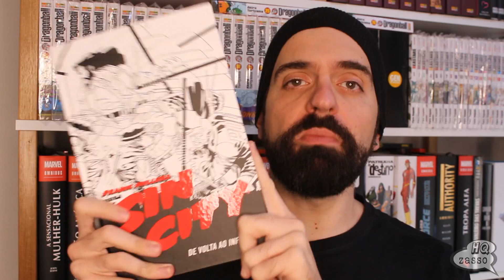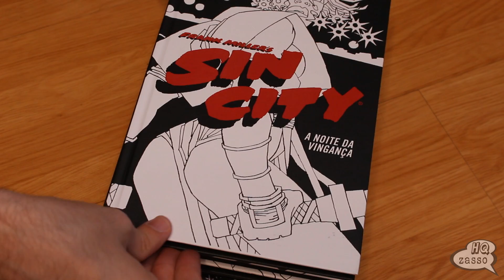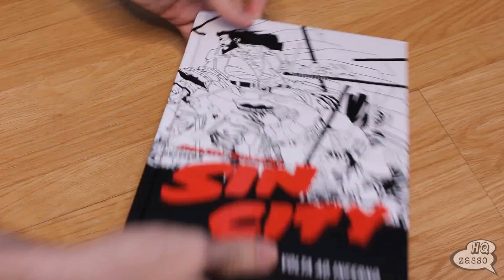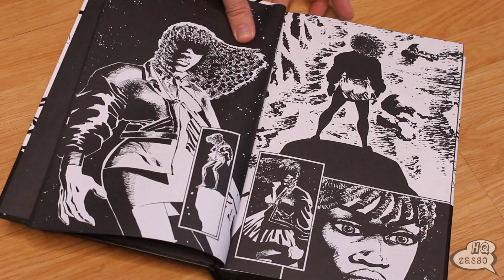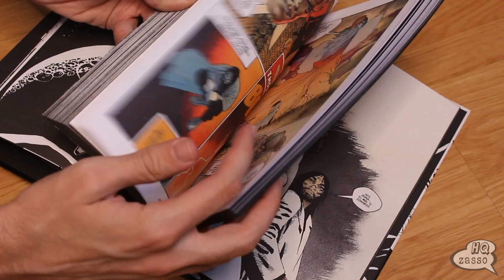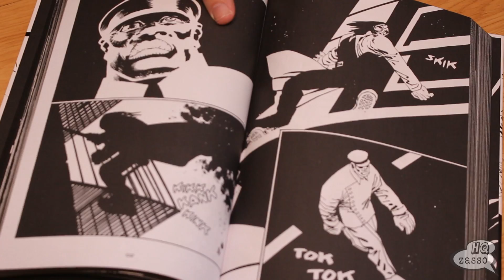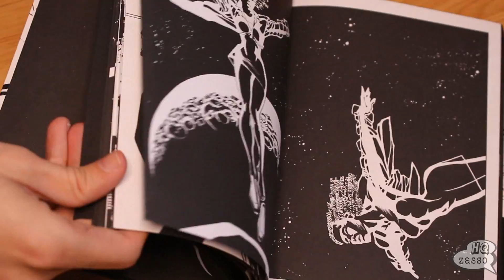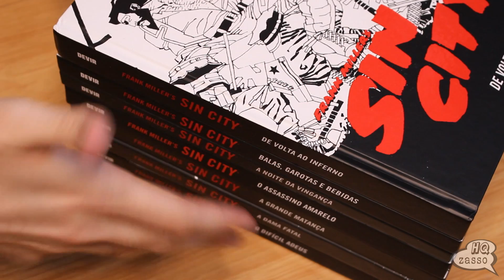COLEÇÃO COMPLETA: SIN CITY (versão de luxo)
COLEÇÃO COMPLETA SIN CITY DE LUXO:
Sin City 1: O Difícil Adeus
Sin City 2: A Dama Fatal
Sin City 3: A Grande Matança
Sin City 4: O Assassino Amarelo
Sin City 5: Noite da Vingança
Sin City 6: Balas, Garotas e Bebidas
Sin City 7: De Volta ao Inferno

⚡AMAZON
💥LISTA HQZASSO PRIME DAY AMAZON BRASIL

ESQUENTA PRIME DAY AMAZON BRASIL

💥Até 50% em MANGÁS:
💥Até 54% em GRAPHIC NOVEL:
💥Até 46% em HQS DE HERÓIS:

💥Todos os quadrinhos:

🎯Mundos Infinitos:
Você ainda escolhe um benefício adicional:
- Cupom: QUEROCASHBACK para adicionar +15% de cashback
- Cupom: QUEROFRETE para frete grátis a partir de compra acima de R$ 129,00
- Cupom: QUEROPARCELAMENTO para parcelamento em até 12x sem juros no cartão
Acesse:

💥Compre pelos links abaixo e ajude o canal:
⚡AMAZON